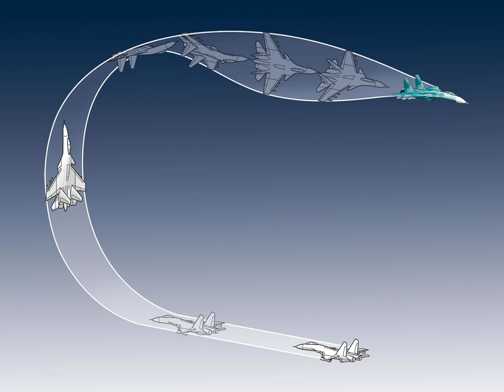Лилльский орел (L'aigle de Lille)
Песенка посвящается памяти первого воздушного аса Макса Иммельмана,
к каким-либо текущим политическим или военным событиям отношения не имеет.
Dédié à la mémoire du premier as de l'air Max Immelmann